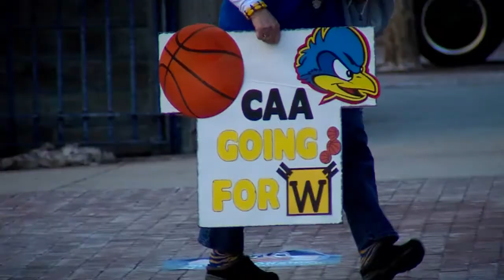2014 Men's CAAHoops Sights and Sounds -- #3 William & Mary vs. #1 Delaware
2014 Men's CAAHoops Sights and Sounds -- #3 William & Mary vs. #1 Delaware